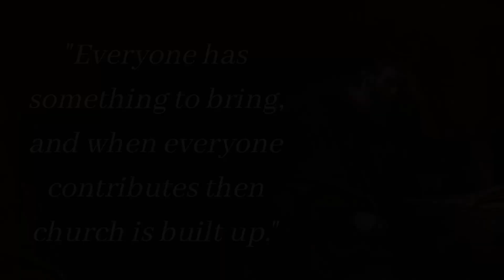Holy Week Celebration Lutheran Church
Celebration Lutheran Church streams every Sunday morning or join us in person at our Sartell, Minnesota, location. Go to celebrationlutheranchurch.com for more information. You can also find us at Facebook